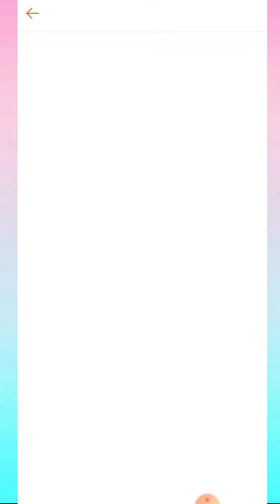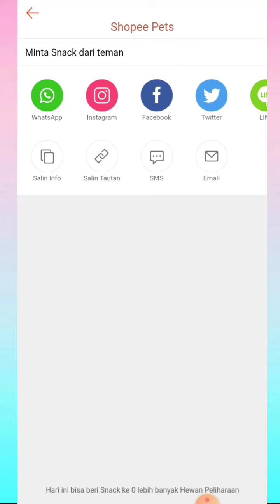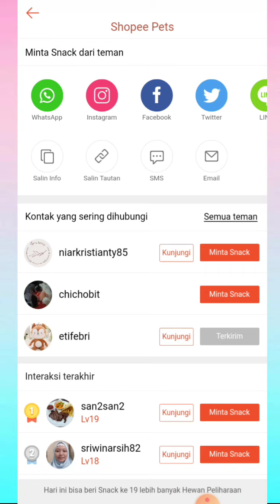Main Shopee Pets, Game Baru di Shopee Auto Gagal Tapi Bikin Nagih | Shopee Pets di Shopee Games